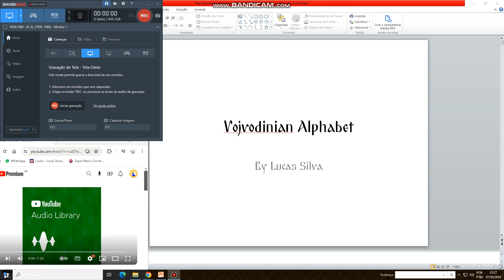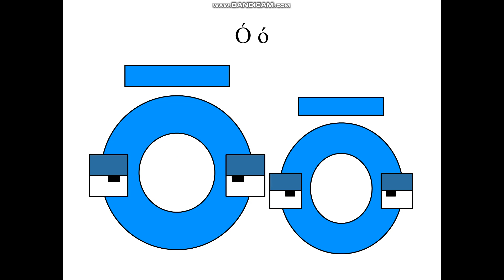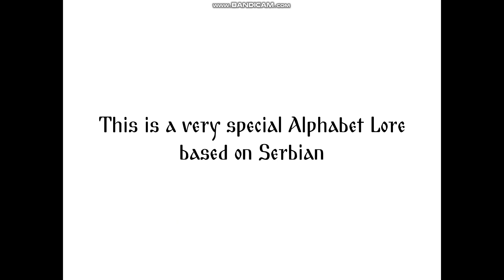Vojvodinian Alphabet Lore Characters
This is Special for @italf91 and @popcakez342 (If needed).

The Character in the Corner is what the Characters are Designed for.
Designs:
А а (A a): Uppercase: Alphabet Lore. Lowercase: Same Thing
А̄ а̄ (Á á): Uppercase: Alphabet Lore. Lowercase: Same Thing
Ѣ ѣ (Ä ä): Uppercase: Bulgarian Alphabet Lore. Lowercase: Same Thing
Б б (B b): Uppercase: Original Number Lore. Lowercase: Fan-Made
В в (V v): Uppercase: Alphabet Lore. Lowercase: Same Thing
Г г (G g): Uppercase: Greek Alphabet Lore (@YourAverageGammaRay). Lowercase: Same Thing
Д д (D d): Uppercase: Fan-Made. Lowercase: Same Thing
Ђ ђ (Ď ď): Uppercase: Fan-Made. Lowercase: Same Thing
Е е (E e): Uppercase: Fan-Made. Lowercase: @SoupEarthOfficial
Е̄ е̄ (É é): Uppercase: Alphabet Lore. Lowercase: Same Thing
Ж ж (Ž ž): Uppercase: Fan-Made. Lowercase: Same Thing
З з (Z z): Uppercase: @SoupEarthOfficial. Lowercase: Same Thing
Ѕ ѕ (Dz dz): Uppercase: Original Number Lore. Lowercase: Same Thing
И и (I i): Uppercase: Russian Alphabet Lore (@Smile_Televizorovich.). Lowercase: Same Thing
Ӣ ӣ (Í í): Uppercase: Russian Alphabet Lore (@Smile_Televizorovich.). Lowercase: Same Thing
Ѵ ѵ (Y y): Uppercase: Alphabet Lore. Lowercase: Same Thing
Ѷ ѷ (Ý ý): Uppercase: Alphabet Lore. Lowercase: Same Thing
Ј ј (J j): Uppercase: Spanish Alphabet Lore (@HKtitoOfficial). Lowercase: Same Thing
К к (K k): Uppercase: Russian Alphabet Lore (@Smile_Televizorovich.). Lowercase: Same Thing
Л л (L l): Uppercase: Fan-Made. Lowercase: Same Thing
Љ љ (Ľ ľ): Uppercase: Fan-Made. Lowercase: Same Thing
Ӆ ӆ (Ĺ ĺ): Uppercase: Fan-Made. Lowercase: Same Thing
М м (M m): Uppercase: Fan-Made. Lowercase: Same Thing
Н н (N n): Uppercase: Russian Alphabet Lore (@Smile_Televizorovich.). Lowercase: Same Thing
Њ њ (Nj nj): Uppercase: Fan-Made. Lowercase: Same Thing
О о (O o): Uppercase: Number Lore from @SoupEarthOfficial. Lowercase: Same Thing
О̄ о̄ (Ó ó): Uppercase: Fan-Made. Lowercase: Same Thing
Ѡ ѡ (Ô ô): Uppercase: Fan-Made. Lowercase: Same Thing
П п (P p): Uppercase: Russian Alphabet Lore (@Smile_Televizorovich.). Lowercase: Same Thing
Р р (R r): Uppercase: Russian Alphabet Lore (@Smile_Televizorovich.). Lowercase: Same Thing
Ҏ ҏ (Ŕ ŕ): Uppercase: Latvian Alphabet Lore (@_Jose-Tubby-Studios_). Lowercase: Same Thing
С с (S s): Uppercase: Alphabet Lore. Lowercase: Same Thing
Т т (T t): Uppercase: Fan-Made. Lowercase: Same Thing
Ћ ћ (Ť ť): Uppercase: Fan-Made. Lowercase: Same Thing
У у (U u): Uppercase: Fan-Made. Lowercase: Same Thing
Ӯ ӯ (Ú ú): Uppercase: Spanish Alphabet Lore (@HKtitoOfficial). Lowercase: Same Thing
Ф ф (F f): Uppercase: Greek Alphabet Lore (@YourAverageGammaRay). Lowercase: Same Thing
Х х (Ch ch): Uppercase: Greek Alphabet Lore (@YourAverageGammaRay). Lowercase: Same Thing
Һ һ (H h): Uppercase: Fan-Made. Lowercase: Same Thing
Ц ц (C c): Uppercase: Fan-Made. Lowercase: Same Thing
Ч ч (Č č): Uppercase: Original Number Lore. Lowercase: Same Thing
Џ џ (Dž dž): Uppercase: Fan-Made. Lowercase: Same Thing
Ш ш (Š š): Uppercase: Fan-Made. Lowercase: Same Thing